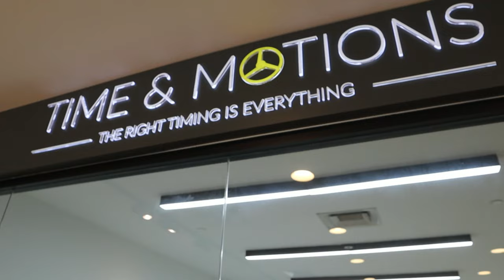喜欢收藏"非主流"名表的玩家 表友分享手表收藏 独家收藏大公开 | interview watch collection 从精工 Seiko 到 uwerk 绝对让你大开眼界！人物专访 | 表友访谈